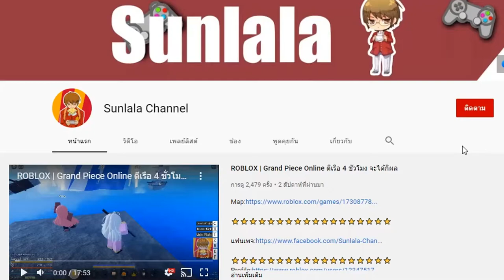ROBLOX | ตีบอสแบบ EZ ProjectNewWorld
My PC
CPU : Ryzen 5 3600
GPU : GTX 1070 8 GB
Ram : 16 GB DDR4 bus 3200 Nox RGB
MB : Aorus b450m elite
SSD : 120 GB
HDD : 500 GB
Keyboard : Fantech
Headphone : E-Sport
Mouse : Razer deathadder elite chroma